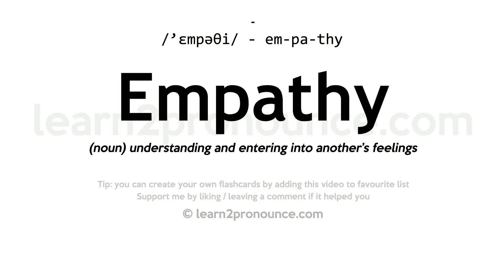Pronunciation of Empathy | Definition of Empathy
Empathy pronunciation | How to pronounce Empathy in English?
/`empəθiː/
Meaning of Empathy | What is Empathy?
(noun) understanding and entering into another`s feelings
What is Empathy | Empathy meaning and definition?